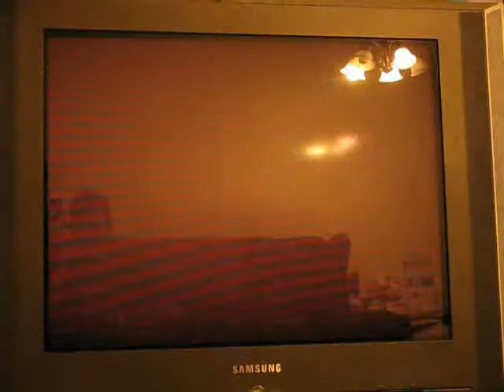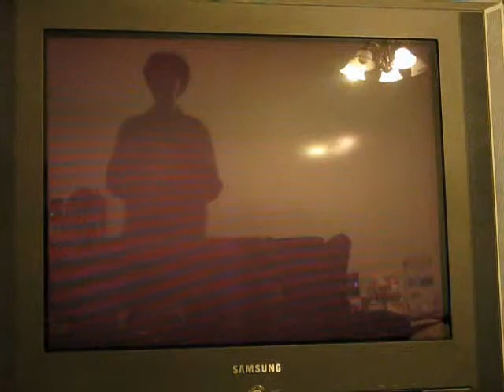TMNT TF (SNES) Casuals 3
Old footage from May 2008. We've leveled up since then... I think.